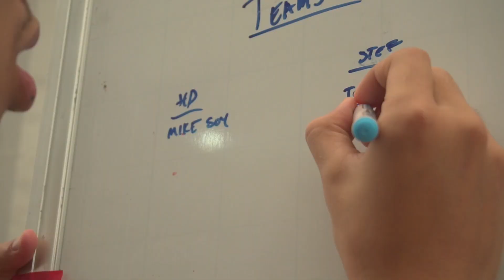Sunday (1.12.2019) Morning Scrimmage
Here's some of the clips from our 5v5 session on Sunday